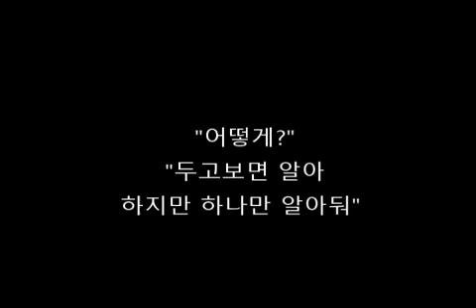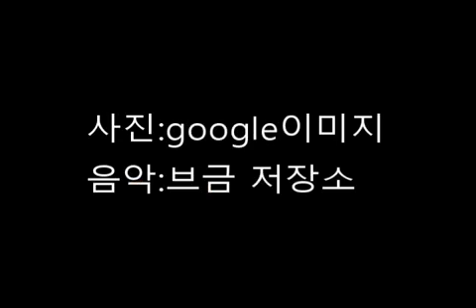'샬롯의 거미줄' 북트레일러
잠실본동 작은도서관
독서, 영상의 날개를 달다!!
엘윈 브룩스 화이트 소설 샬롯의 거미줄 북트레일러(문자설명형) 입니다.